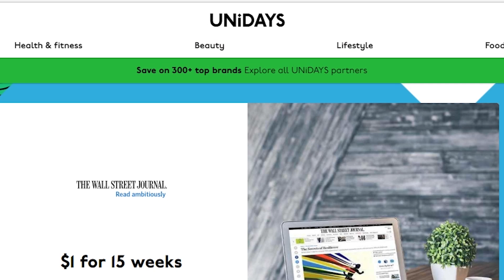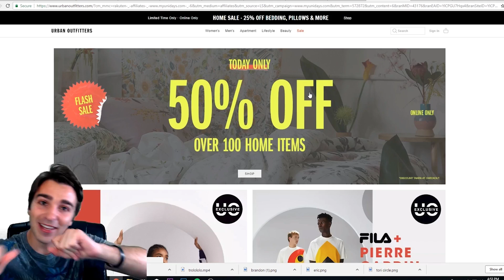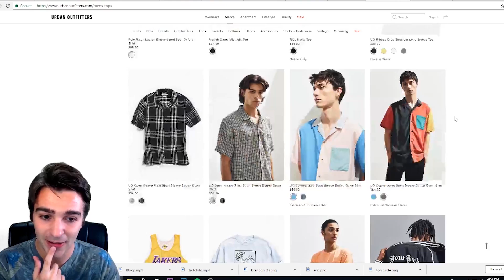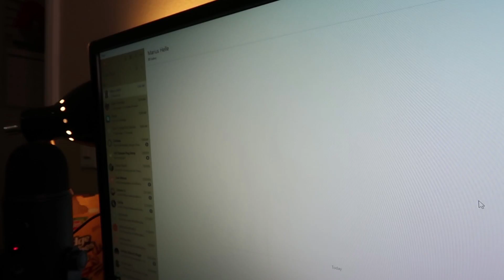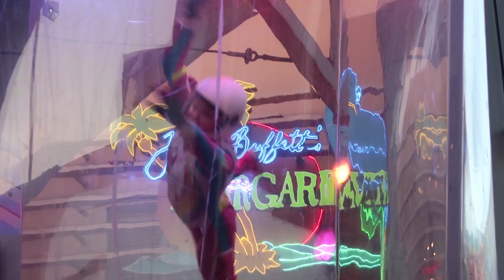Instagram Followers Control My Life For A Day!! | Back to school edition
Today I let my Instagram account @ImBostonTom control my life for 24 hours, from cleaning my apartment to indoor skydiving.. things escalated pretty quickly... Now that I’m going back to school, I’m sharing how I save money on back to school clothing, tech, and essentials using UNIDAYS!

Also check me out on Teens React and Adults React on the Fine Brothers and REACT channels!!

Snapchat Tomphelann